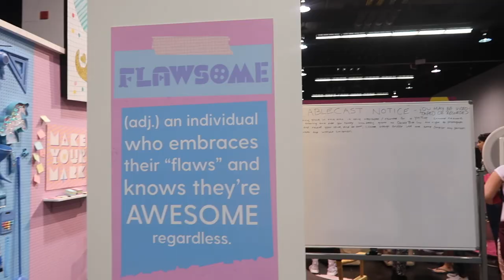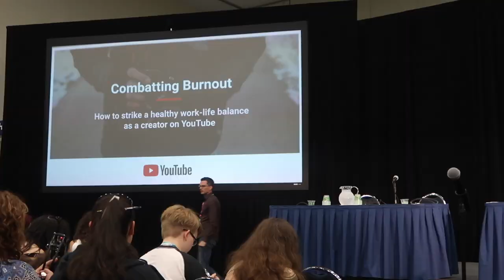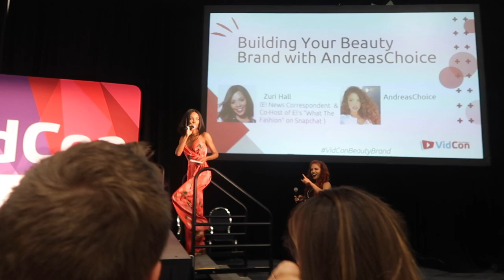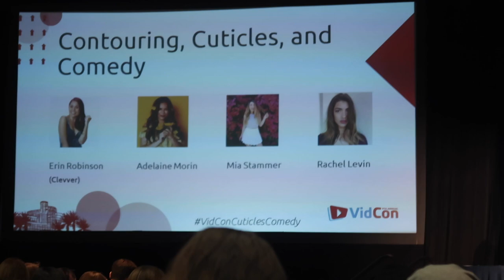Exploring Los Angeles & VidCon 2018 Vlog | claudiaxgreta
Hola mi bella gente! Don't mind the crappy audio (idk what happened 😕), buuuut, we went to VidCon this year!!! And it was so amazing! We met some of our fav youtubers, like Amy Serrano, AndreasChoice, Zach King, Bo Burnham, SuperSamStuff, etc. And we made a few friends too! It was definitely an experience we are going to cherish forever!
Enjoy our little adventure!

📹filming equipment
// vlog camera